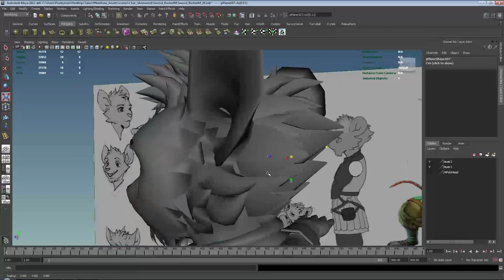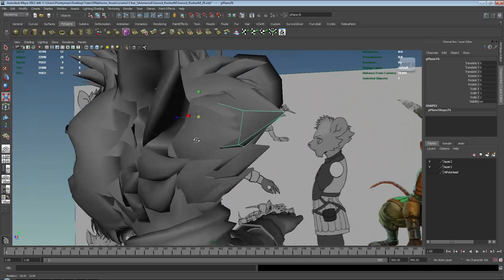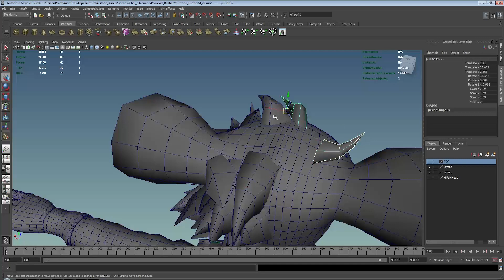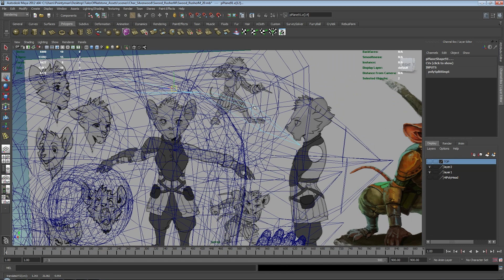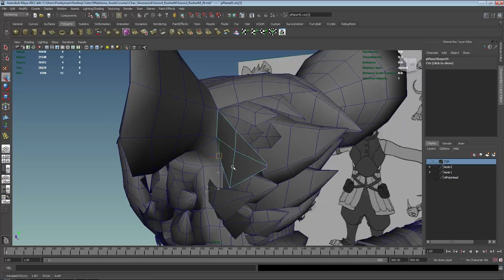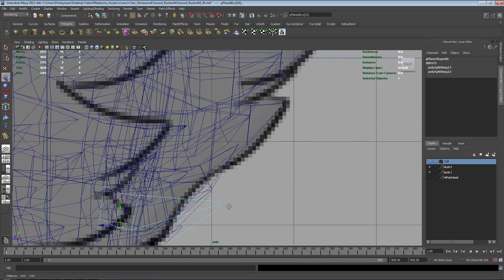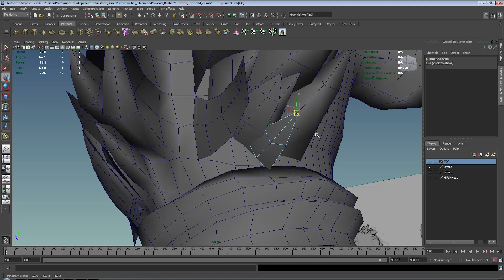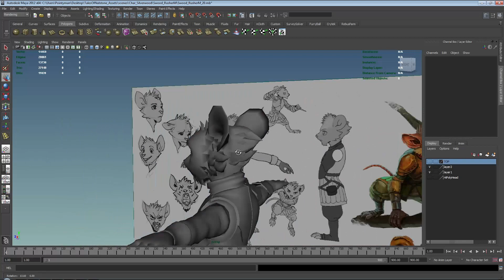S1 33 Tightening Back Fur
Continue the same process on the back of the head as well but because it's not visible to the audience in general, you can clip some geometry into the head.